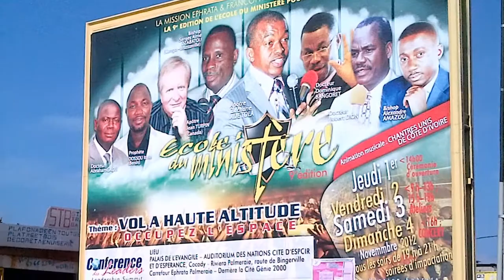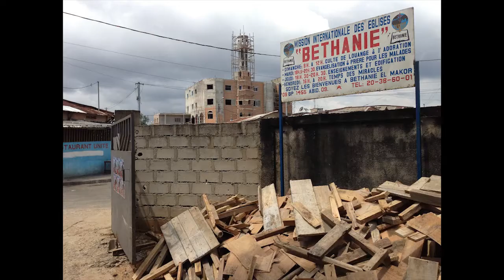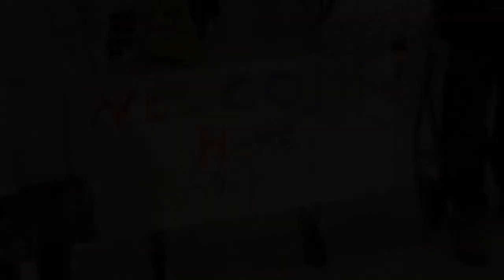Voyage en Afrique 2012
Notre voyage en Cote d'Ivoire 2012. Nous avons vu beaucoup de miracles et de guérisons! Merci Seigneur

L'Esprit du Seigneur est sur moi, Parce qu'il m'a oint pour annoncer une bonne nouvelle aux pauvres; Il m'a envoyé pour guérir ceux qui ont le coeur brisé, 19 Pour proclamer aux captifs la délivrance, Et aux aveugles le recouvrement de la vue, Pour renvoyer libres les opprimés, Pour publier une année de grâce du Seigneur. Luc 4:18-19